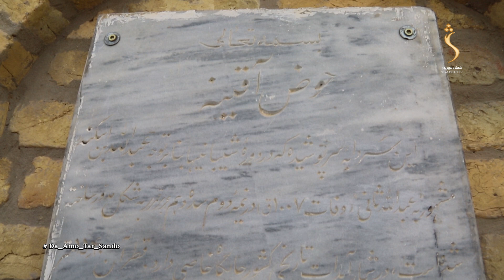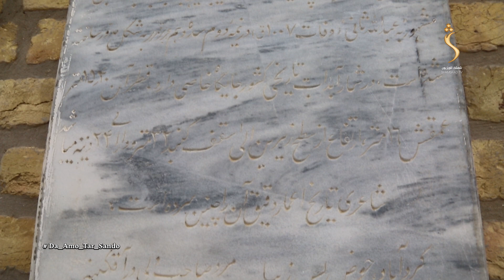Da Amo Tar Sando, EP 11 - 09.09.2022| د امو تر څنډو- په اقینه کې د بدرۍ جمالې او سیف الملوک کیسې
Da Amo Tar Sando Civilization - د امو تر څنډو - په اقینه کې د بدرۍ جمالې او سیف الملوک د کیسې سیوری په همدې سیمې لوېدلی

The feel of your language is in your entertainment too! Watch your favorite Tribal and Social  TV show.

Satellite: Yahsat 52.5E
Downlink Frequency: 12015 MHz
Symbol Rate: 27500 MS
Modulation: DVBS2/8PSK
Polarization: Horizontal
FEC: 3/4